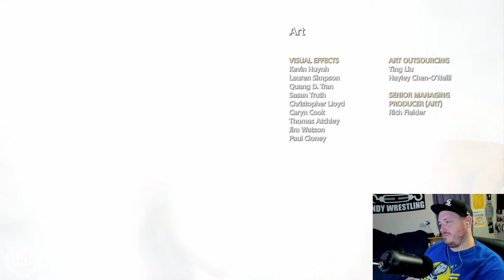God of War 4 Playthrough part 9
Twitch replay!

God of War 4 PS4 First Playthrough!!
Part 9.